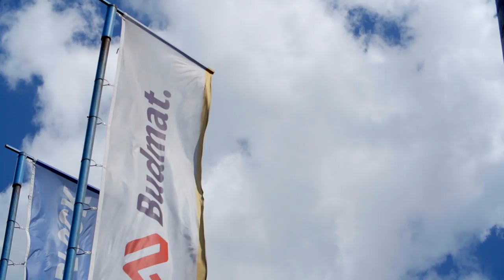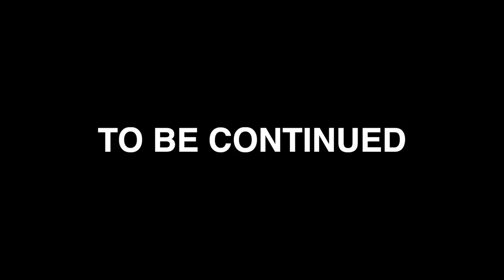The Shanahans Vlog 09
So here is episode 9 of The Shanahans; On this episode you will join us on a very very long trip to Poland, we will check out Flo's garage, and begin the war at Drift Masters 3.

Everything you see is real, and done on the most minimal budget. If you like our content and would like to see where we take you next, you can show your support by purchasing our Team Shirt. This would mean the world! Thank You!